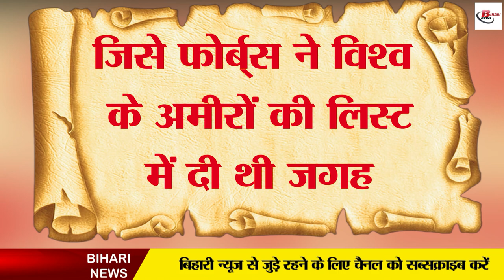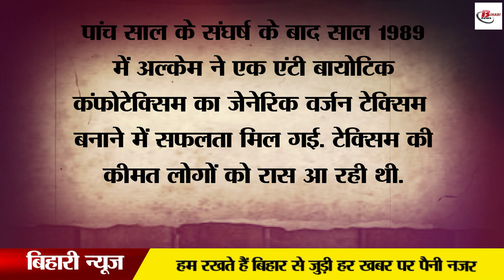वह बिहारी जिसने छोटी सी दुकान से खड़ा दिया करोड़ों की कंपनी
When it comes to industry in Bihar, people say that it is not possible here, but a Bihari boy decides that we have to do business and he is at his top in that field, then people consider him iron. Lal Samprada Singh of Bihar also did the same. Got his iron and showed that he can do anything if he wants. After studying Samprada Babu wanted to do farming but people used to taunt in the village but due to natural calamity he could not do farming and came to Patna where his luck changed. And today they have brought India along with Bihar on the world stage. In the year 2019, they went away but brought Bihar to the world stage.